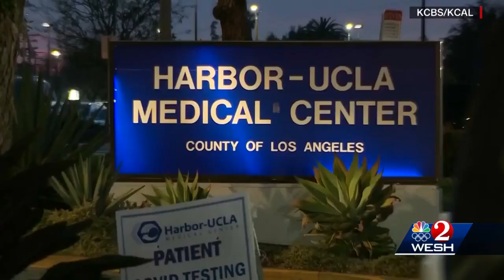Will Tiger Woods play golf again? Sports medicine expert weighs in